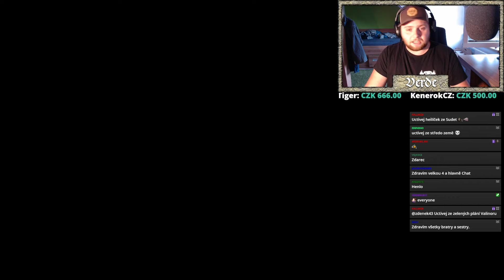Mrtví Živí s Brotherhoodem; DayZ: Livonia #2